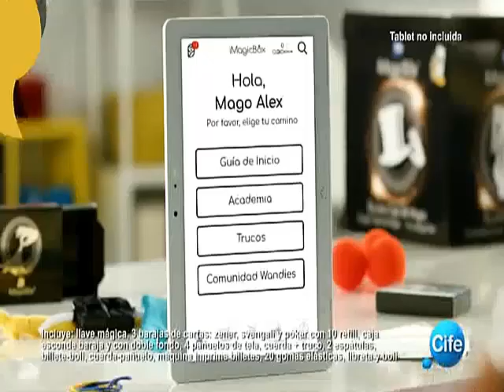MagicBox (Anuncio de Juguetes de Cife)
Un Anuncio de Cife con MagicBox